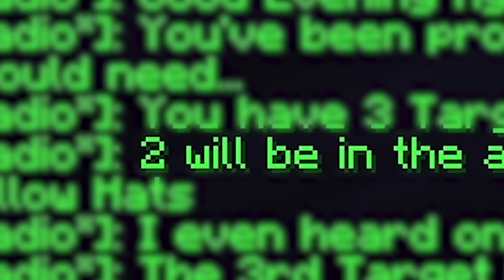I am a HITMAN in Minecraft But this Happened...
Today, I became a hitman in Minecraft so that I get 150 diamonds reward but something funny happened.